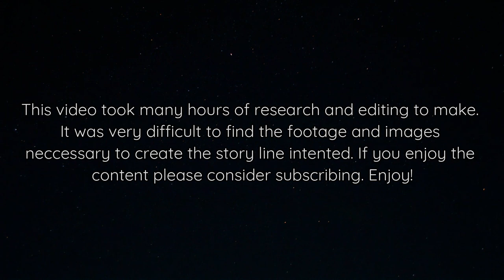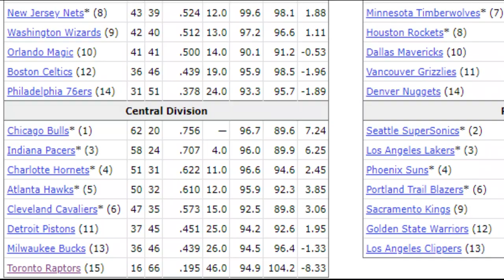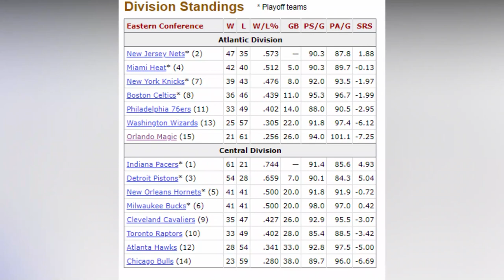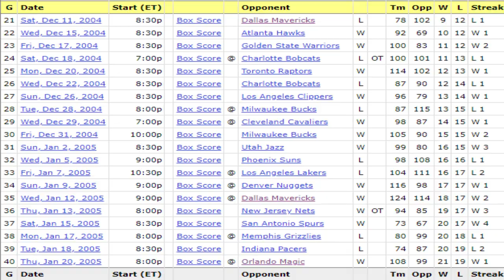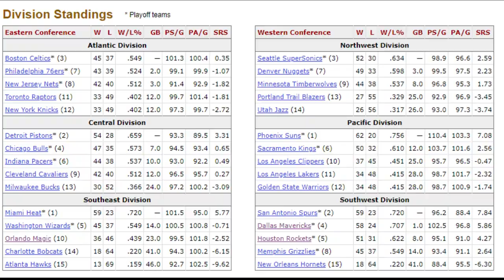Tracy Mcgrady Career Retrospective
Most Unlucky NBA Player in History is Tracy Mcgrady. He would be drafted in 1997 in which he would join the Toronto Raptors picking him 9th overall. Tracy McGrady Is the most underrated and unlucky story the NBA has ever heard. We take a look at his journey from high school to being drafted to the NBA. We also look at the teams Tracy Mcgrady played for and the unlikely timing. Stay and watch the end just when you think it gets better it gets worse.

Clips from the nba *Copyright Disclaimer Under Section 107 of the Copyright Act 1976, allowance is made for "fair use" for purposes such as criticism, comment, news reporting, teaching, scholarship, and research.

This video is not produced or endorsed by the NBA, but made to educate, critique and review the careers of Professional basketball players in the NBA. These are not the views of the NBA, or represent their ideas.

To anyone who sees my video today, have a wonderful day & remember you are Awesome😊. Thanks for taking the time to view this channel. Much Appreciated.